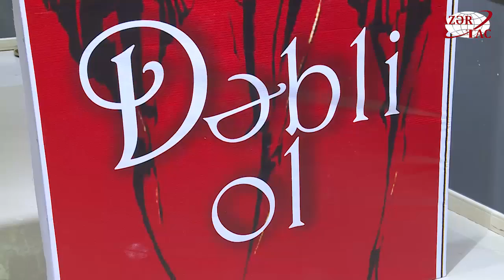“Dəbli ol” moda festivalı keçirilib